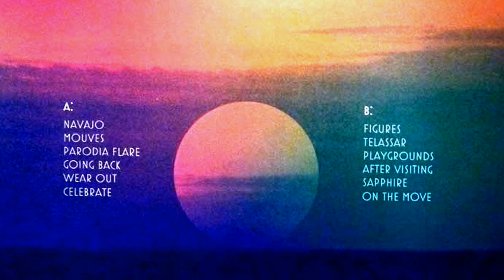TROPICS - Sapphire.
TROPICS-PARODIA FLARE LP 2011